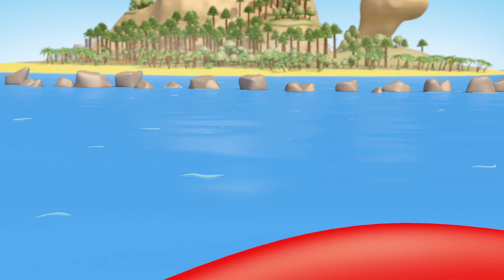Мультфильмы для детей - Львёнок Лёва – Путешествие за сокровищами - новый мультсериал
Смотрите новый мультфильм для детей Львёнок Лёва – Путешествие за Сокровищами. «Путешествие за сокровищами» - новая серия мультсериала Львёнок Лёва, в которой львёнок Лёва, леопардик Сёма и медвежонок Пандочка отправятся на остров в поисках настоящих сокровищ. По дороге наши герои встретят синего кита, акулу, дельфинов, попадут в густой туман и столкнутся с другими препятствиями на пути к острову сокровищ. Получится ли львенку, леопардику и медвежонку найти сокровища?

Мультcериал ”Львёнок Лёва” - детский анимационный мультсериал о путешествиях и приключениях озорной команды друзей: львёнка Лёвы, леопардика Сёмы и медвежонка Пандочки.
В мультфильмах повествуется об открытиях отважных путешественников, о их дружбе и взаимовыручке, о бережном отношении к природе. Мультфильм создан по мотивам произведения Арутюнова Дмитрия – «Путешествие за сокровищами».